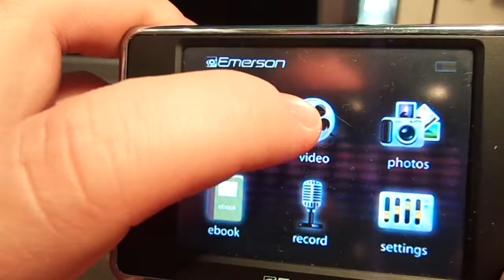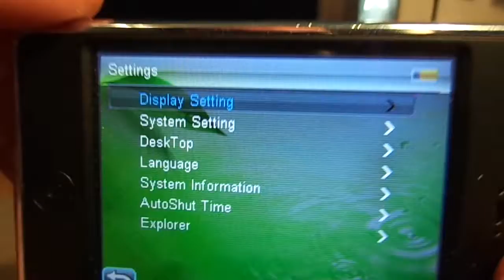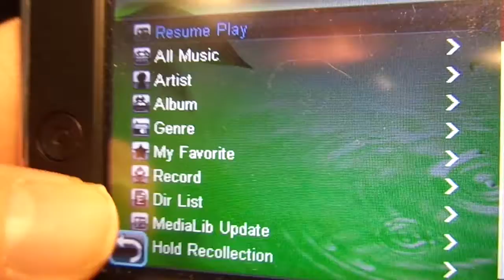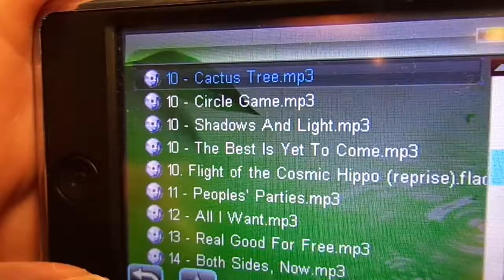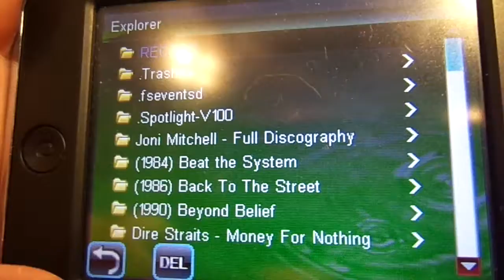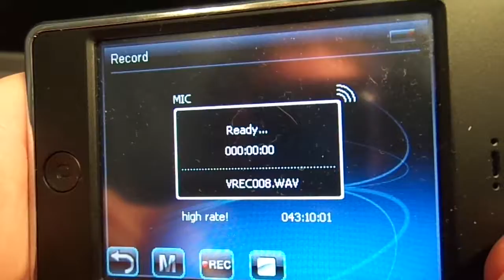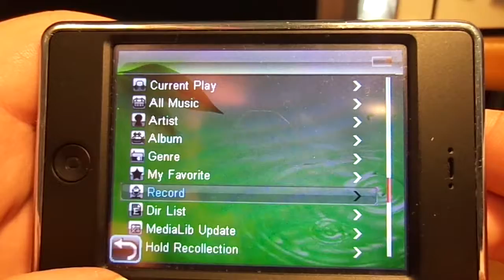Emerson EMP3550 4 MP3 Player 4GB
Picked this up at a Garage Sale this past  weekend for a couple of bucks. This has a 4GB memory capacity and a touch screen that is terrible. I will be keeping it and probably use it only when I go on vacation and don't want to drain the battery on my phone by playing music.